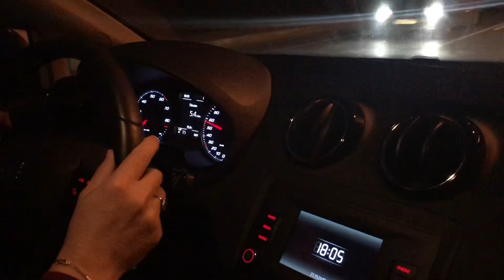KAYINVALİDEM HIZLI ŞOFÖR ÇIKTI 😂 | ÇATI KATI EV TURU | ERKEKLER MUTFAĞA GİRERSE🤦🏻‍♀️